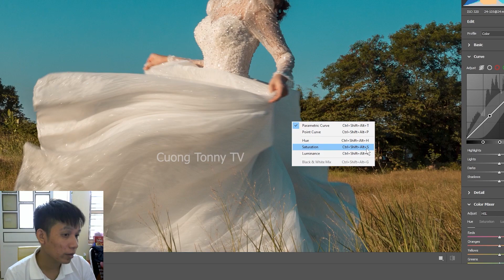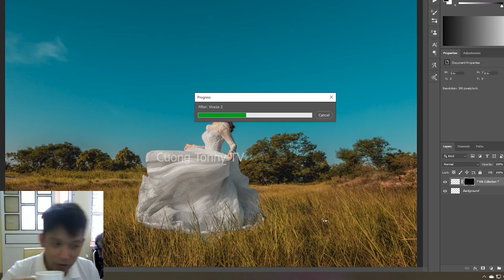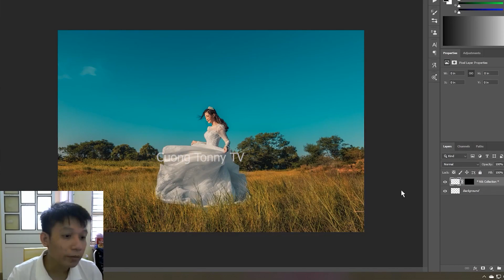Befor & After Tutorial HDR Timelapse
BẠN MUỐN TRỞ NÊN CHUYÊN NGHIỆP HƠN

BẠN ĐANG TÌM 1 NƠI ĐỂ HỌC LÀM PHOTOSHOP

BẠN MUỐN NÂNG CAO TAY NGHỀ CỦA MÌNH HƠN

BẠN MUỐN TỰ CHỤP VÀ CHỈNH SỬA ẢNH TỐT HƠN

BẠN MUỐN ẢNH CỦA MÌNH ĐẸP VÀ LUNG LINH HƠN